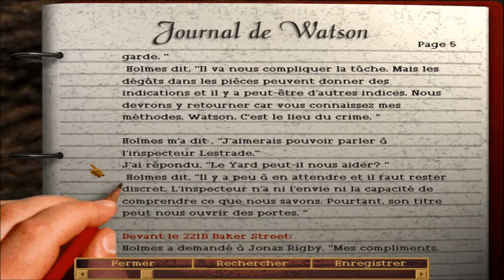Sherlock Holmes: L'affaire de la rose tatouée [Let's Play] #5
"Après avoir reçu une invitation de son frère Mycroft l'invitant à le rejoindre au Diogène's Club, Sherlock Holmes accompagné du Dr Watson se rendent sur place et sont témoins de l'explosion qui ravage l'endroit. Bien que la police parle d'une explosion due au gaz, le détective lui, suspecte un attentat. Enquête."

Sherlock Holmes: L'affaire de la rose tatouée est un jeu d'aventure Point'n'Clic édité par Electronic Arts et développé par Mythos Software. Le jeu est sorti en août 1996 sous DOS. Il est aujourd'hui en Abandonware et peut être téléchargé gratuitement.